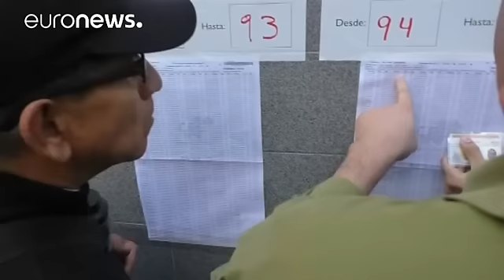Венесуэле власти перенесли выборы, чтобы на них не проиграть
В Венесуэле власти перенесли на полгода региональные выборы. Ранее планировалось их провести в декабре текущего года. Теперь же они пройдут в конце первого полугодия 2017-го. Венесуэльская оппозиция считает, что такая отсрочка выборов выгодна в первую очередь Единой социалистической партии Венесуэлы и президенту Николасу Мадуро, теряющим популярность на фоне экономического кризиса в стране.

Последний раз региональные выборы проходили в Венесуэле в декабре 2012 года еще при предыдущем президент…